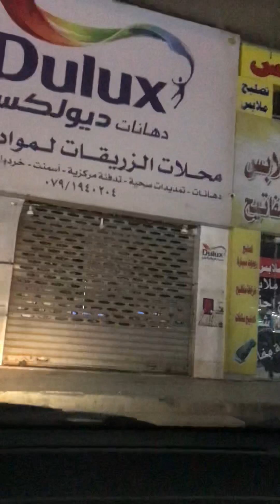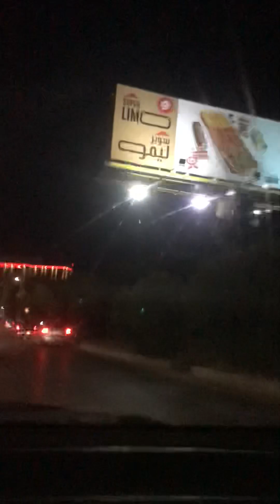٨ تموز، ٢٠٢٣